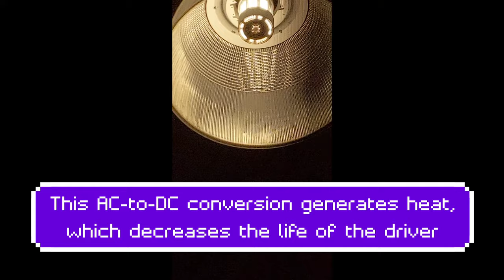Flickering LED lighting? Here's what's really happening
Just because your lights are flickering, doesn't mean that your house is haunted.

Or even that the LED bulb or fixture is dead. Actually, there's something else going on, let an electrical engineer fill you in on what's happening, and if this can be fixed.

Got a question about what's going on with your electronics? Or about a trending topic in tech? Submit it in the comments below using the hashtag

Electric Insights is powered by Argentum, where we save commercial buildings up to 40% in operating costs by eliminating inefficient AC to DC power conversions, and optimizing energy consumption with intelligent technology.